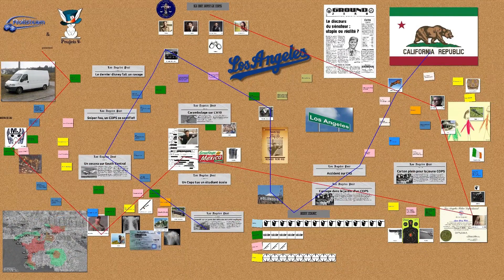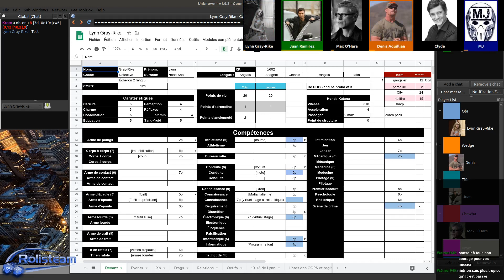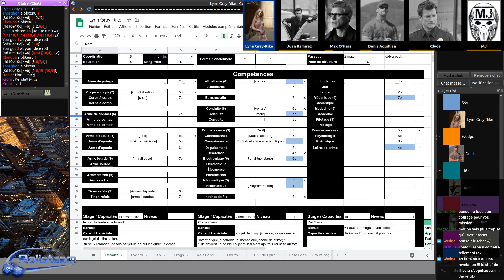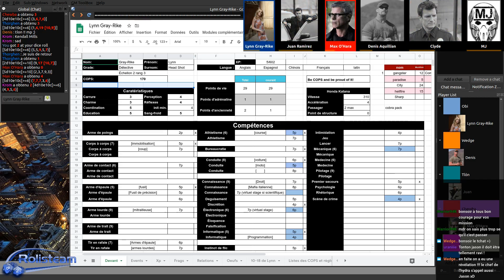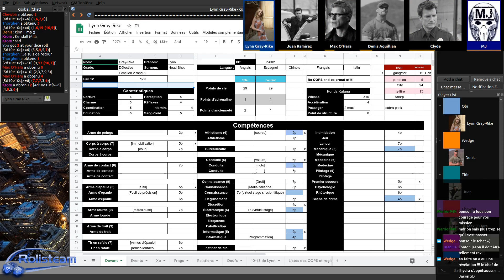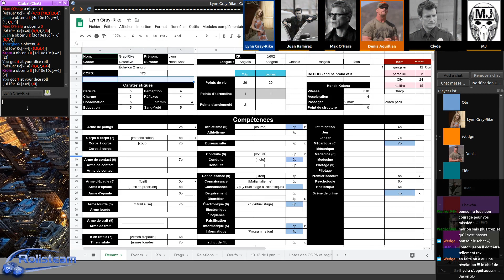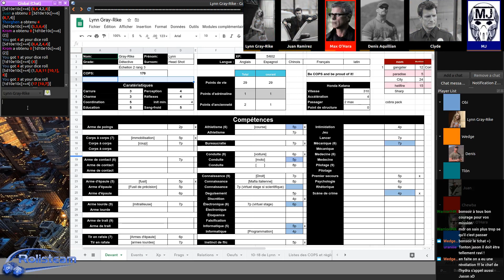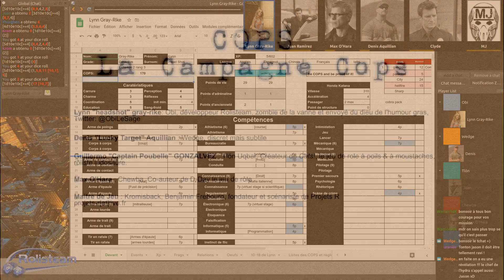JDR - COPS Campagne - Episode 193 - Go faste!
Description:
Clyde et les autres enquêtent sur la petite soirée de Lynn. Le SAD s'occupe de Lynn. Lynn s'occupe de la star.